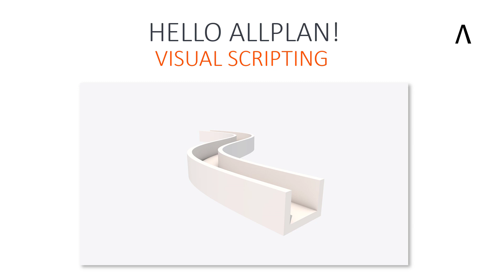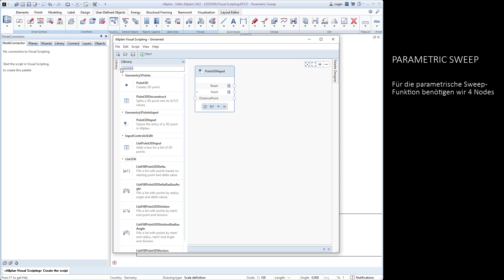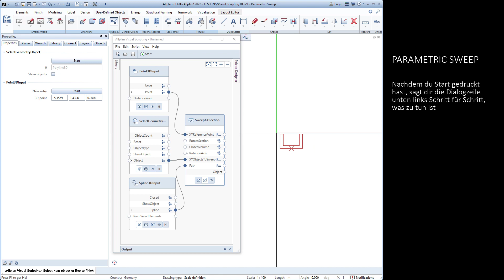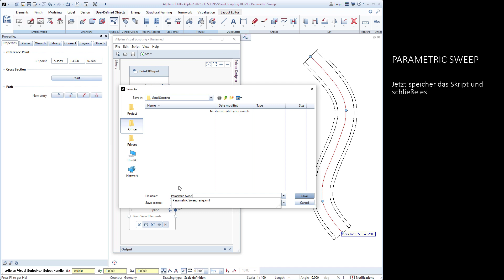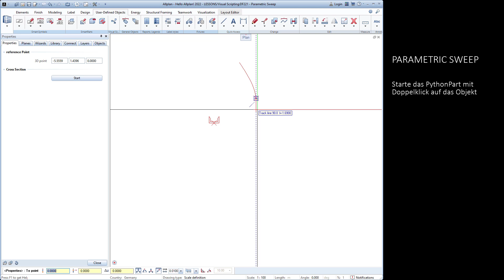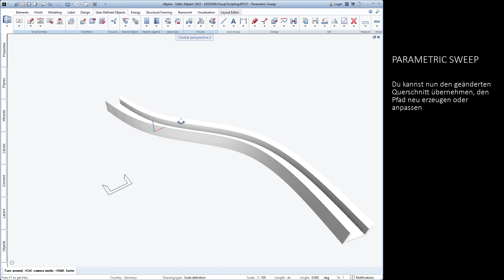Hello Allplan! 2022 - Visual Scripting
In diesem Video erzeugen wir gemeinsam mit Visual Scripting ein Parametrisches Sweep Objekt

0:00:00 - START
0:00:21 - PARAMETRIC SWEEP